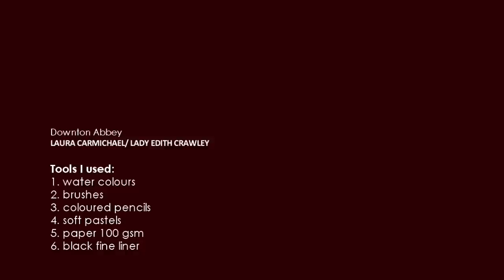Drop Waist Dress 1920s fashion | Downton Abbey Lady Edith Crawley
This is the second part of my series on Downton Abbey's costumes.

Edith Crawley played by Laura Carmichael is the second daughter to Lord and Lady Grantham. During the first series Edith is often the "forgotten" one as she was not as pretty and smooth-talking as her older sister Mary and less daring and passionate than Sybil, the youngest. Her dresses reflect her personality with their simplicity and rather unimpressive designs. For this tutorial I changed one of her dresses and made it more glamorous by adding a belt/facing at the lower waist finished at each end with a beaded tassel. The tassel is constructed of black beads.

- - - - - - - - - - - - - - - - - - A R T  M A T E R I A L S - - - - - - - - - - - - - - - - - - -

Copic CIAO Markers, Skin Tones

Winsor & Newton ProMarker Skin Tones

Copic Markers Neutral Gray

Faber-Castell Polychromos

Prismacolor Premier Colored Pencils

Faber Castell Fineliners

Copic Multiliners

Copic Marker Paper

Winsor & Newton Cotman Water Colour Box

Winsor & Newton Professional Water Colours

- - - - - - - - TECHNICAL EQUIPMENT USED FOR THIS VIDEO - - - - - - - -

Canon EOS Rebel T3i DSLR Camera (Body Only)

Rode VMPR VideoMic Pro